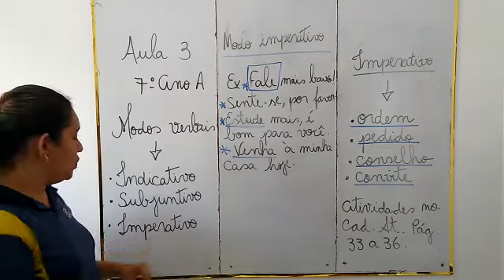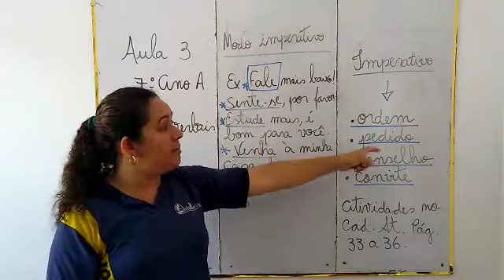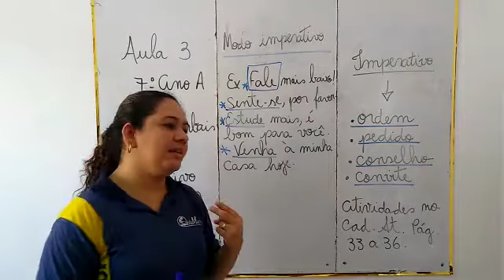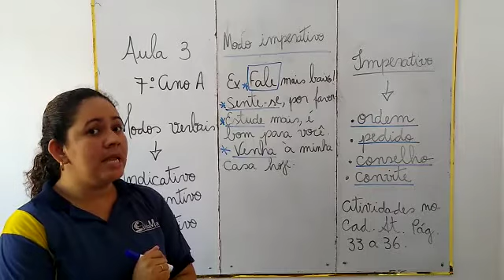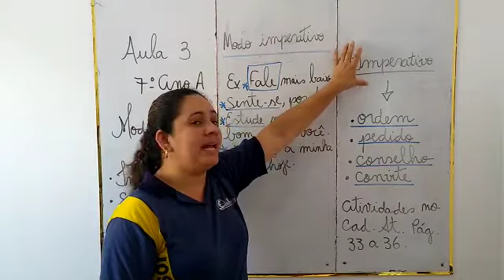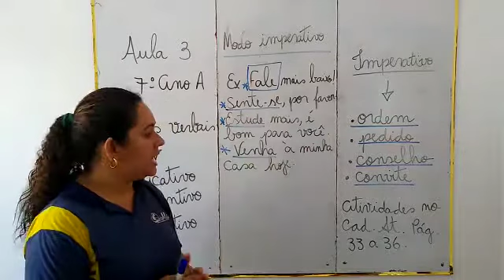7° ANO A (PORTUGUÊS.1) - SEGUNDA SEMANA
SEGUNDA SEMANA DE VIDEOAULAS (11 A 15 DE MAIO)
PROFESSORA MICHELE

CONTEÚDO: MODOS VERBAIS - MODO INTERATIVO